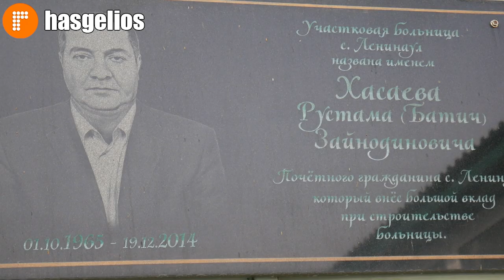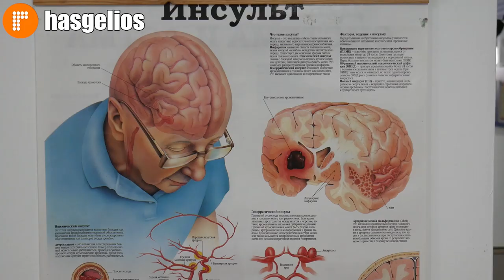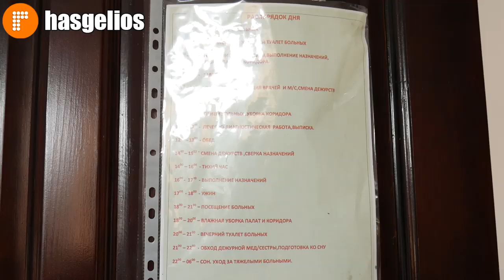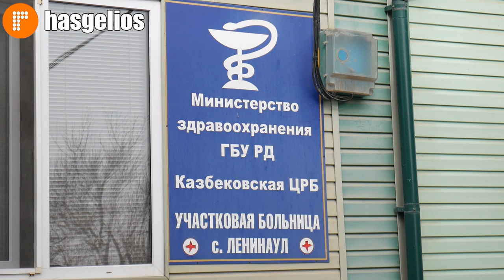Благотворительная акция от АО "Черномортранснефть"